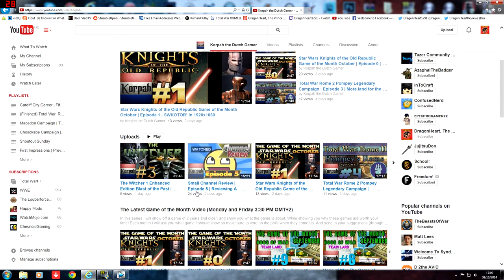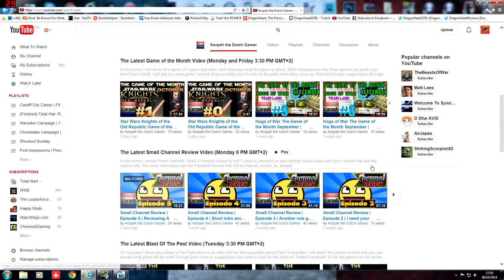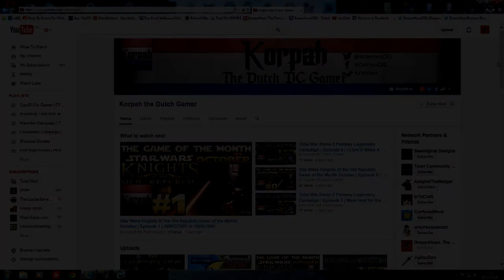Shoutout Sunday | Korpah The Dutch Gamer